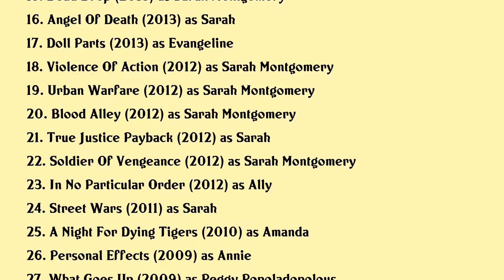Sarah Lind Movies list Sarah Lind| Filmography of Sarah Lind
Sarah Lind Full Movies List Filmography of Sarah Lind

Latest movies of Sarah Lind are:

1. Ships In The Night A Marthas Vineyard Mystery
2. Marthas Vineyard Mysteries A Case Of Vineyard Poison
3. Jakobs Wife
4. A Beautiful Place To Die A Marthas Vineyard Mystery
5. Riddled With Deceit A Marthas Vineyard Mystery
6. Fatal Friend Request
7. Cold Blood
8. Last Night
9. My Little Girl Is Gone
10. The Humanity Bureau
11. Hidden Truth
12. Blackburn
13. The Exorcism Of Molly Hartley
14. Wolfcop
15. Dead Drop
16. Angel Of Death
17. Doll Parts
18. Violence Of Action
19. Urban Warfare
20. Blood Alley

Complete list of movies acted by Sarah Lind are in this video.

Please Comment down your favorite movie of Sarah Lind